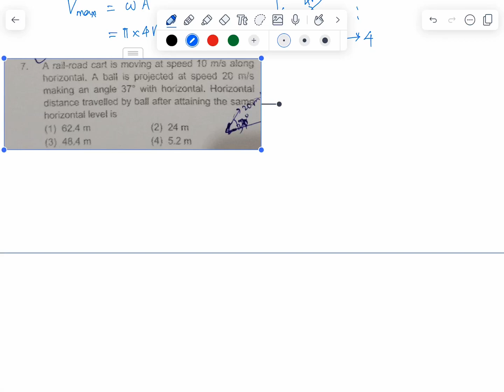PROJECTILE MOTION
A railroad cart is moving at speed 10 mls along horizontal. A ball is projected at speed 20 m/s making an angle 37 with horizontal. Horizontal distance travelled by ball after attaining the same horizontal level is